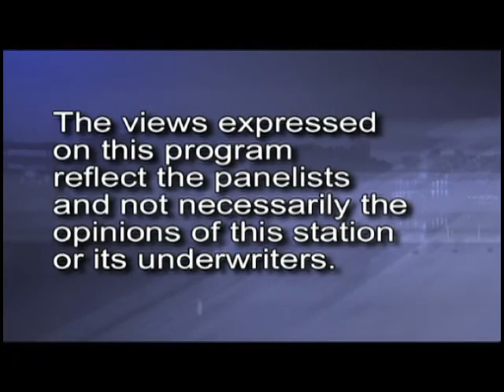Economic Outlook - South Bend Regional Airport (Part 2)